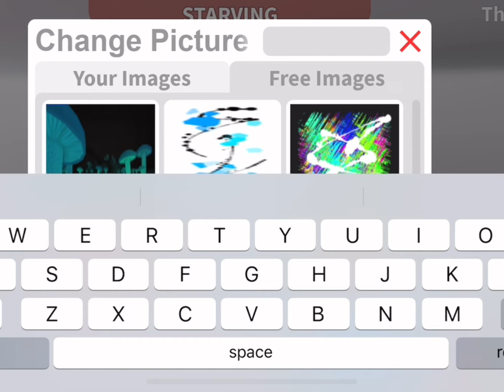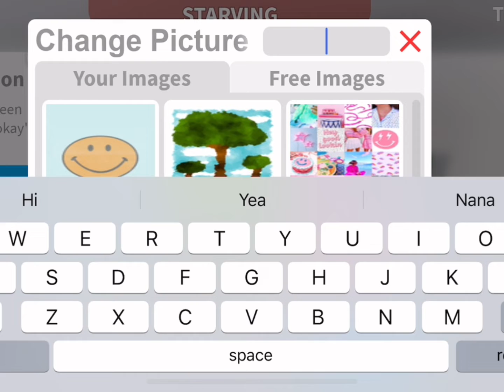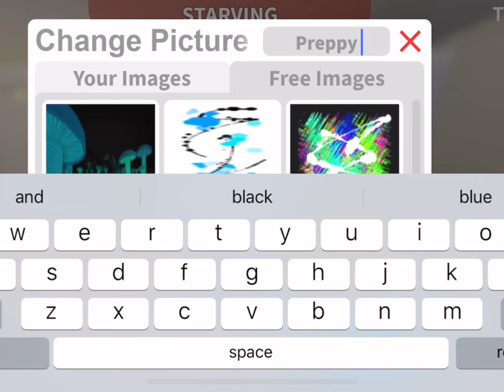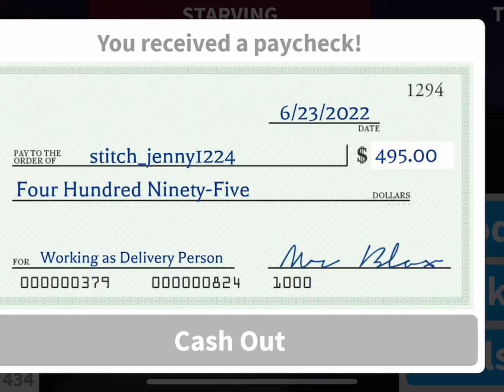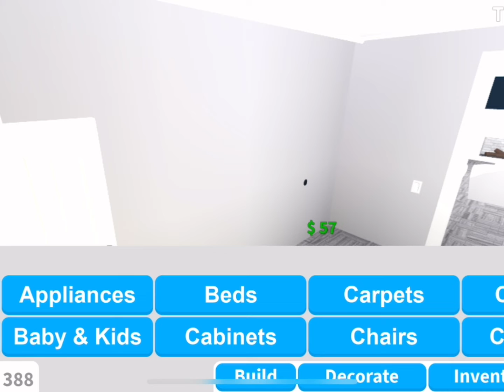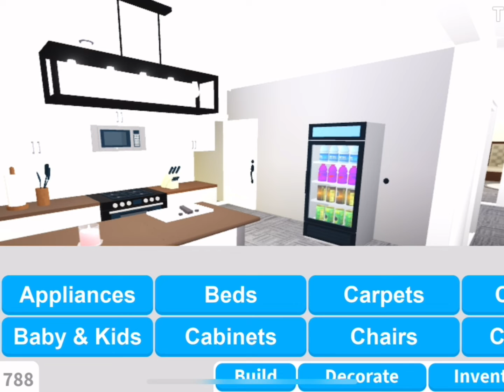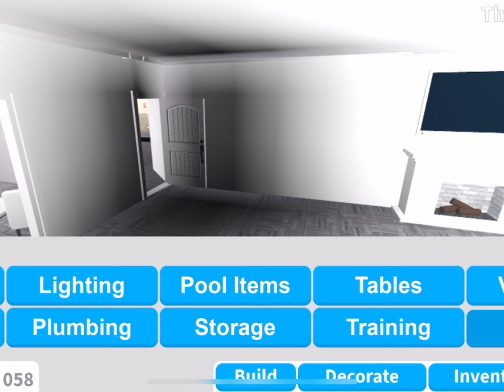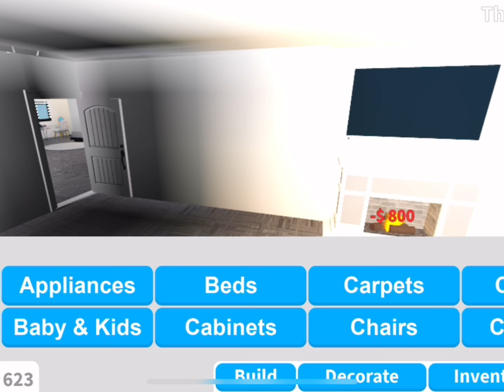✨Playing Blocksburg Blocksburg vlog ✨￼